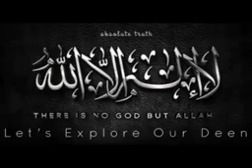Real Face of Democracy